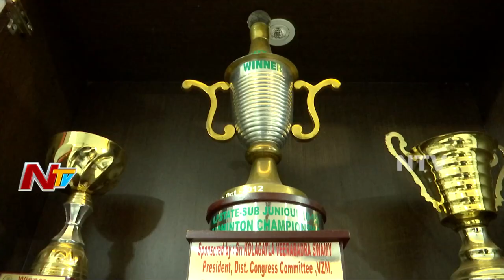Badminton Player Siril Verma Exclusive Interview | NTV Sports